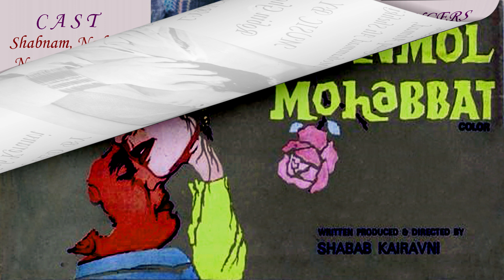Duniya Se Kia Gharaz Meri - Mehnaz - Film Anmol Mohabbat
Singer           :    Mehnaz
Film               :    Anmol Mohabbat  1978
Composer    :    M. Ashraf
lyricist           :    Riazur Rehman Sagar